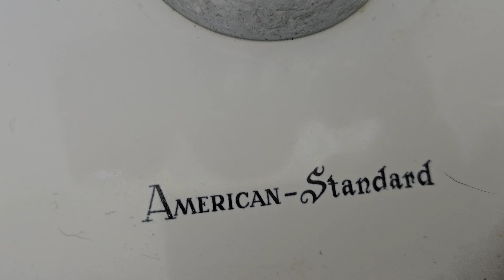Vintage Campground Restrooms with AS Fixtures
Featuring mostly original Jetbrooks and Maderas. The 80's Maderas are nice too.